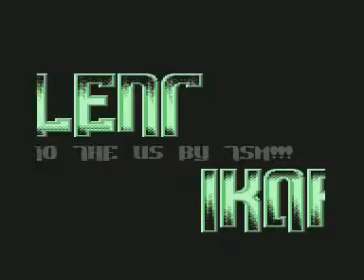Ikari & Talent - C64 Cracktro 1 [C64 Intro]